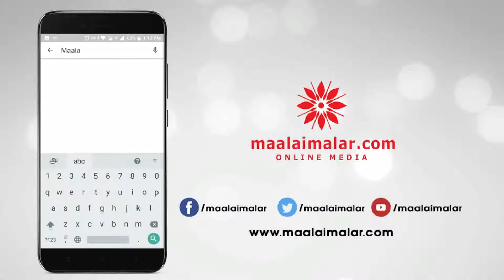மிஸ்டர் சந்திரமௌலி எனக்கு பெருமை கார்த்திக்